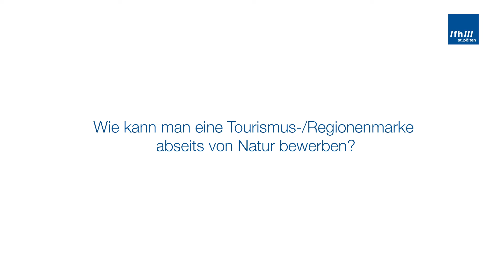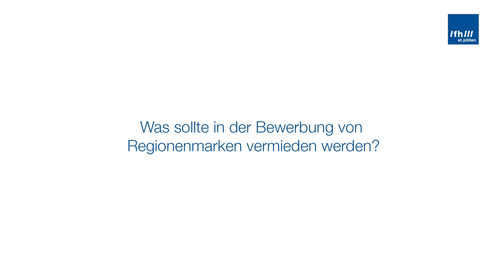brandmuk im Gespräch mit Karl Royer von der stoff Werbeagentur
Ein Projekt des Master Studiengangs Digital Marketing & Kommunikation der Fachhochschule St. Pölten

Matthias Danner
Sarah Forsthuber
Sabina Fürlinger
Florian Lonsing

Schnittbilder: stoff Werbeagentur GmbH, Florian Lonsing